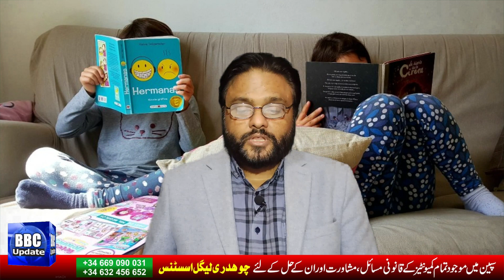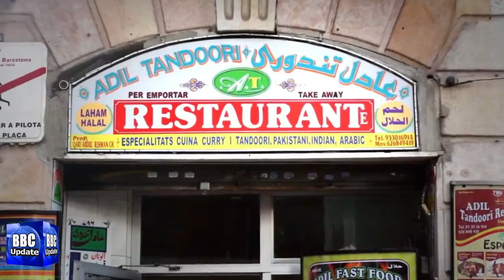Riot in Barcelona on Catalonia's National Day کاتالونیا کے قومی دن پر بارسلونا میں ہنگامہ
A group of concentrates this Saturday afternoon in front of the Barcelona Police Headquarters, in Via Laietana, has staged altercations after 7:00 p.m. Some 1,000 people were still concentrated in the afternoon at that point despite the fact that the bulk of the ANC demonstration for the Diada had passed by without causing any incidents. Among the incidents that followed have been the launching of cans and some bottles, also of firecrackers and papers, and the burning of an object of street furniture and shouting, while the riot police wait behind the reinforced fences that had already been installed, and that have also been shot down in part.